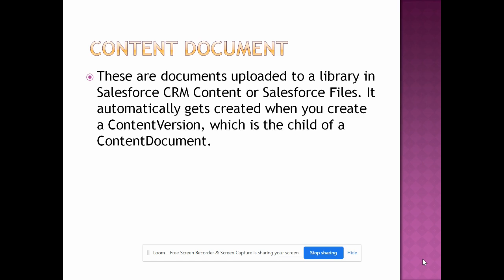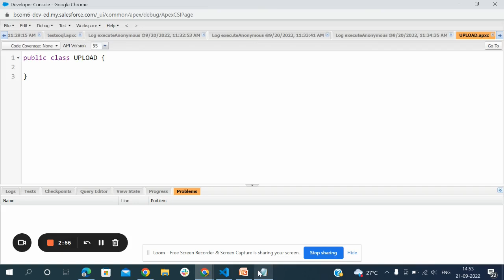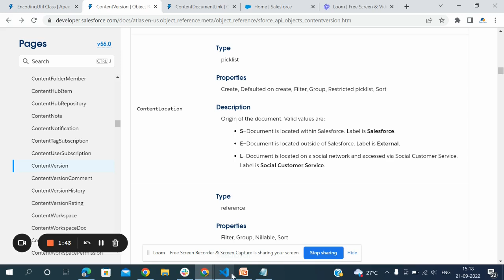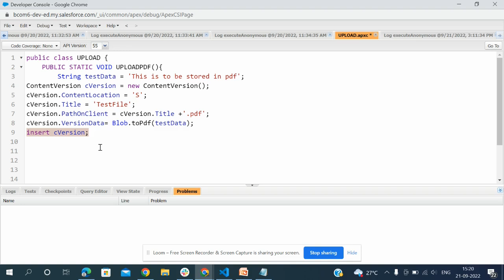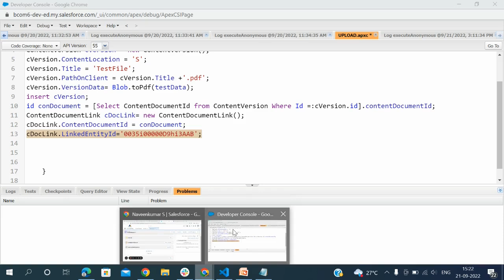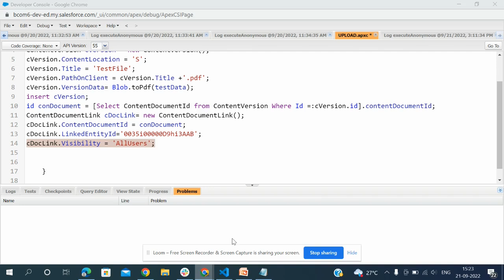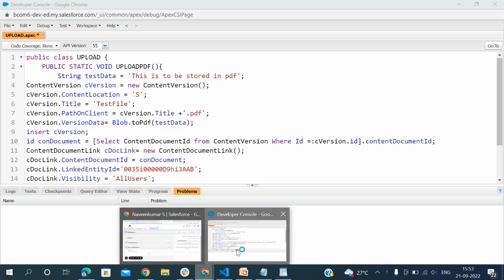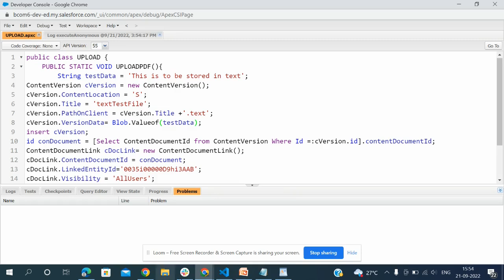Generate and Store Files on Salesforce from Apex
Generate a files and upload in the Files/Library folder from Apex. ContentDocument, ContentVersion and ContentDocumentLink help to generate and store the files in library in Salesforce.